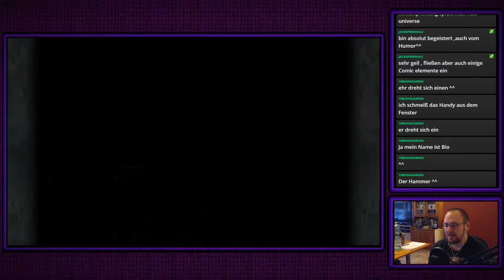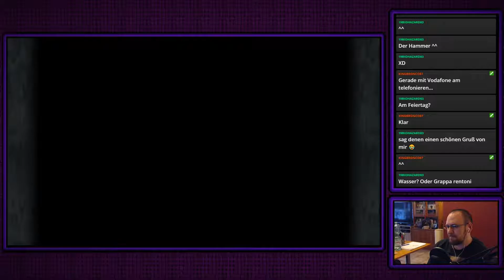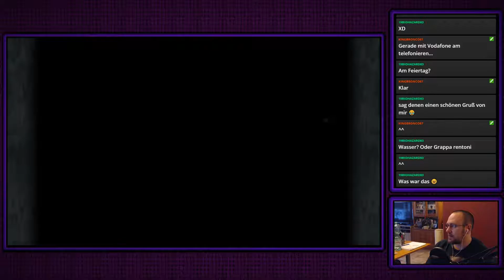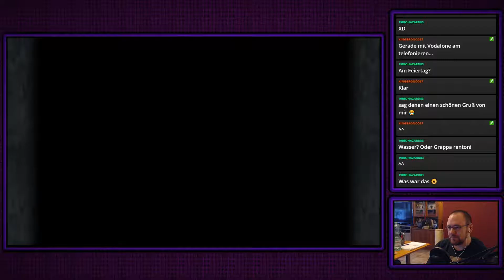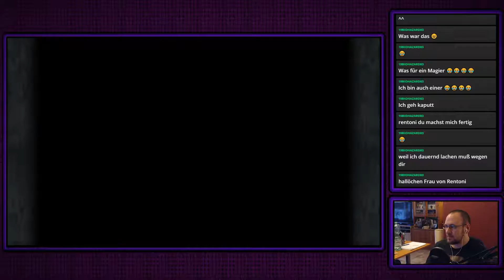Final Fantasy IX | Pt. 16 | Burmecia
Falls ihr in Burmecia eine lebvolle und wunderschöne Stadt erwartet, habe ich eine schlechte Nachricht für euch...
Dafür gibt es aber schöne Truhen die mir ganz schön auf den Sack gehen :)